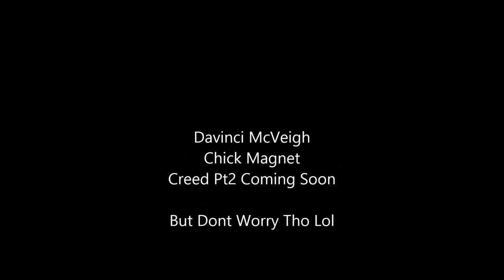Davinci McVeigh - Dont Worry Ft Chick Magnet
Davinci McVeigh & Chick Magnet collided again to push out a banger. they letting these dudes/females not to worry about the moves they're making